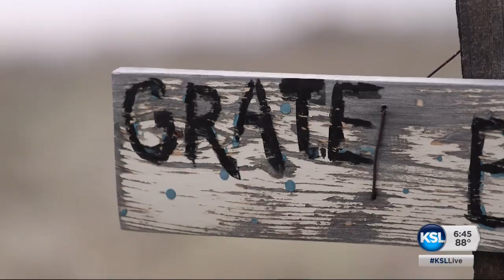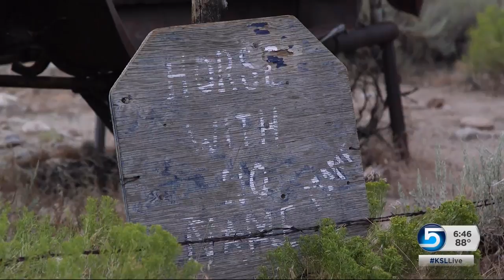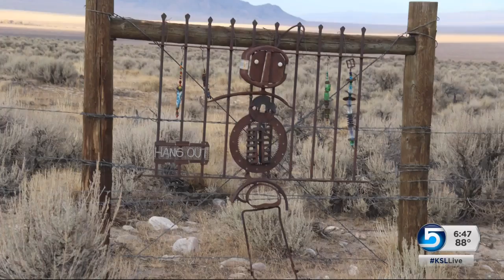A tiny community on the Utah-Nevada border fights to keep their eclectic roadside art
A tiny community on the Utah-Nevada border is fighting for the right to be silly -- or to make art -- depending on which roadside attractions you might happen to see. As Science and Nature Specialist John Hollenhorst reports, it's a drama -- or a comedy -- playing out in an obscure part of the Great Basin.